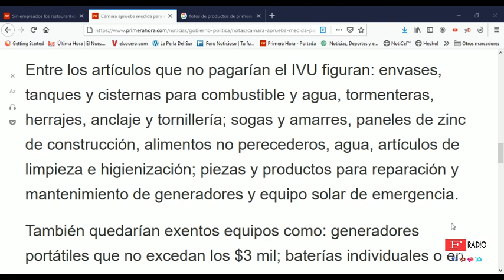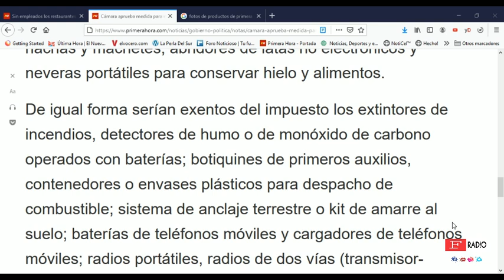SIN PAGO DE IVU LOS PRODUCTOS DE PRIMERA NECESIDAD EN TEMPORADA DE HURACANES